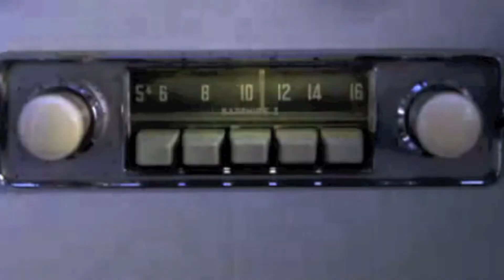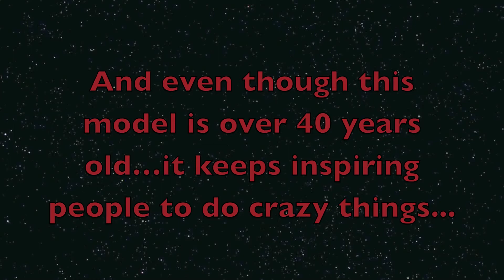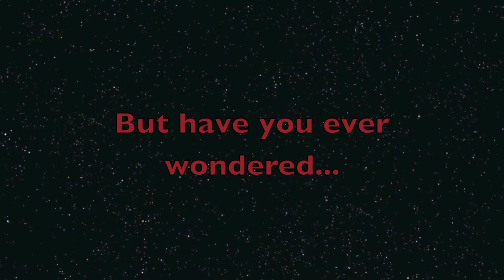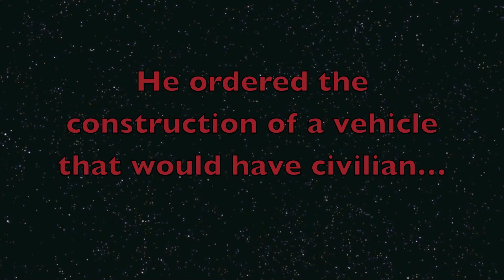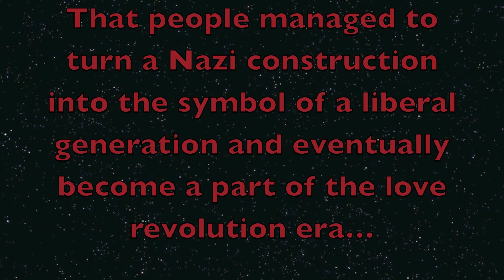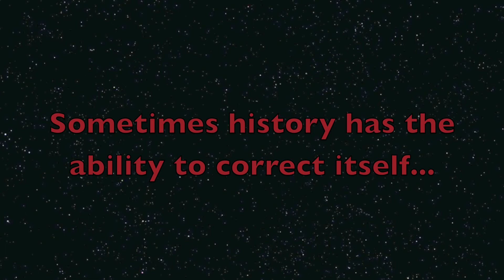VW Beetle Meet the Legend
Just a class project for media lab class explaining in short the history behind the infamous car. Hope you enjoy...